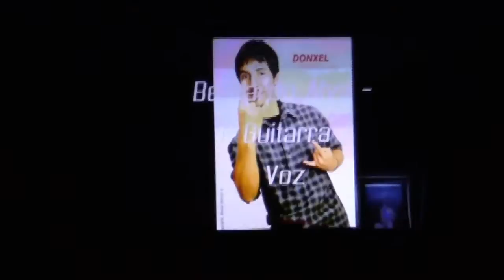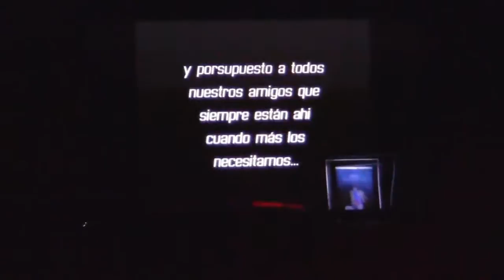DONXEL en vivo en Sónica Freedom Bar [2012]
La noche de la presentación de su primera producción: "Buscando un lugar".

tracklist
-Introducción
-No Quiero
-Tema 10

Sónica Freedom Bar
14/marzo/2012